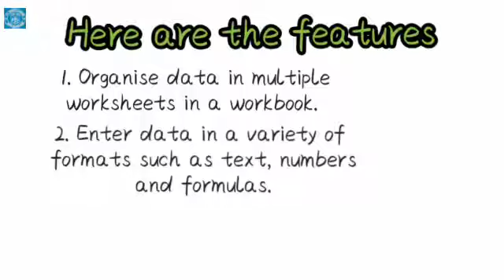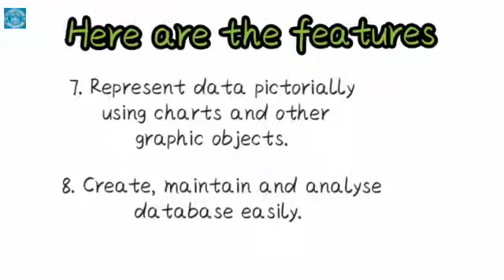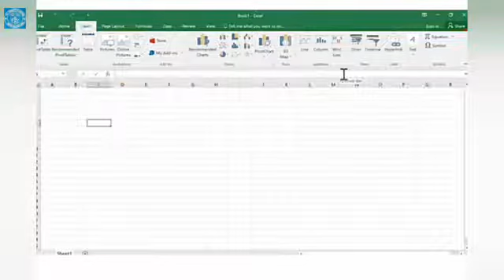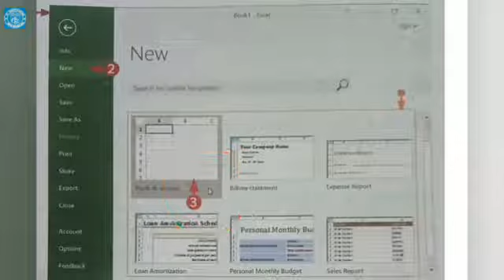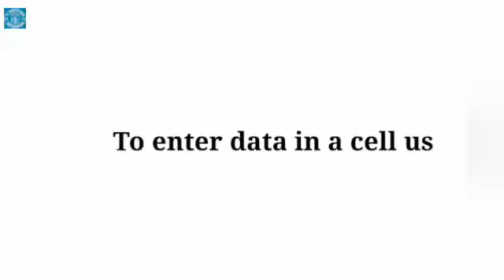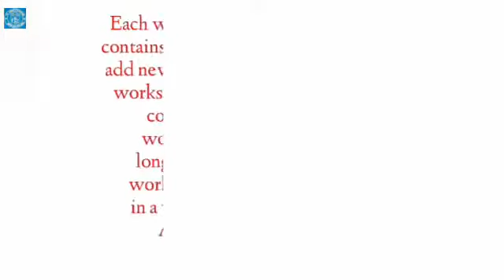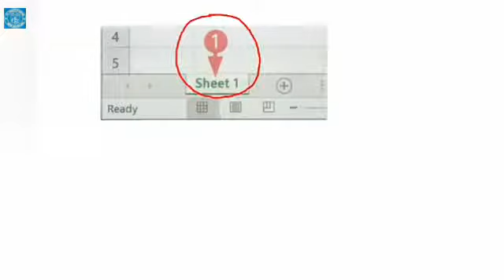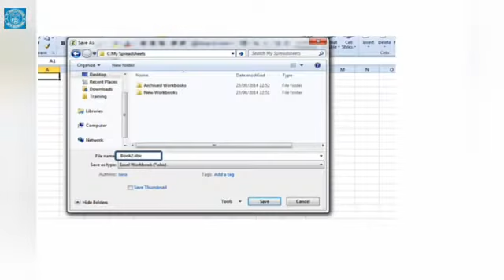St.joseph's school's video Library.cl.V.Computer.Baulen